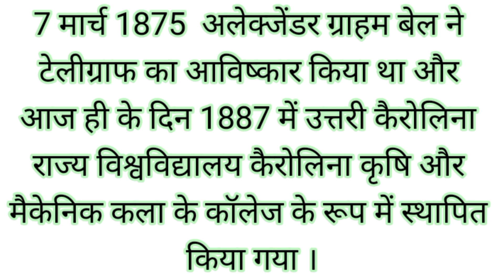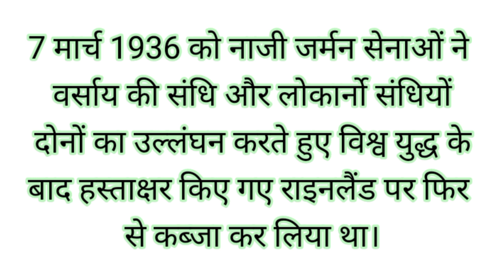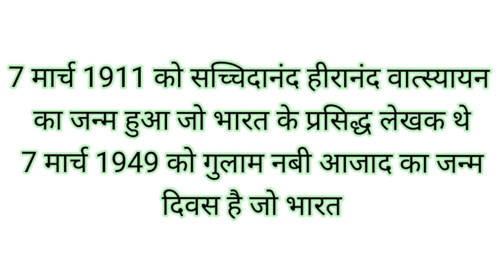7 March Ka itihaas || Aaj ka itihas || world today || Samanya Gyan ke prashan || जानो देश ओर दुनिया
This video is an introduction to general knowledge, covering a wide range of topics and facts that are important to know in everyday life. The video will start by defining what general knowledge is and why it is important to have a basic understanding of different subjects.

The video will then explore different categories of general knowledge, including history, science, literature, current events, and pop culture. It will provide examples of important events, discoveries, and people in each category, and explain their significance.

Throughout the video, there will be engaging visuals and animations to help illustrate key concepts and make the content more engaging. The video will also include quizzes and interactive elements to test viewers' understanding of the material.

By the end of the video, viewers will have a basic understanding of different areas of general knowledge and how they relate to each other. They will also be equipped with a range of interesting facts and trivia to impress their friends and family.

walk with us from base to top.
Strong foundation leads to success.

educational iceage